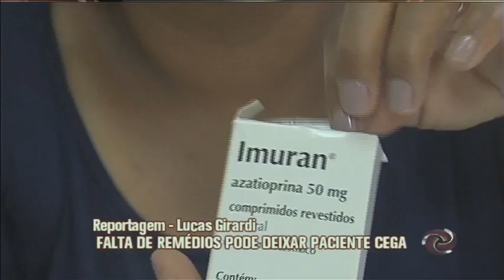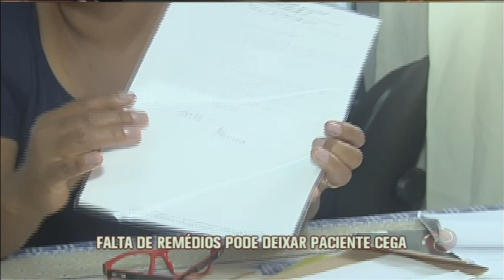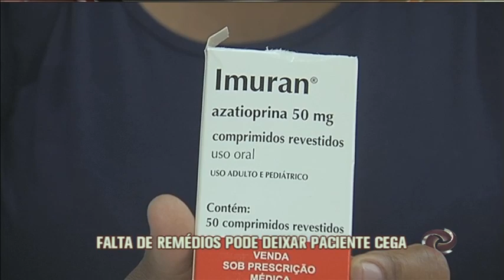Paciente corre o risco de ficar cega por falta de medicamento.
A mulher sofre de Neuromielite óptica, doença inflamatória que pode levar à perda de visão, se não for devidamente tratada.